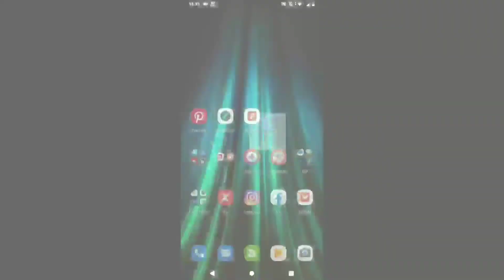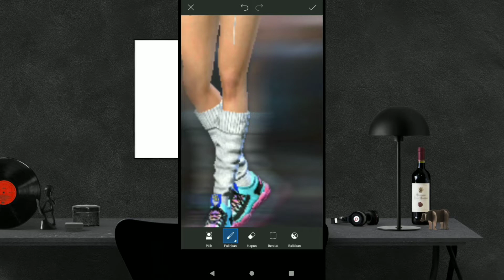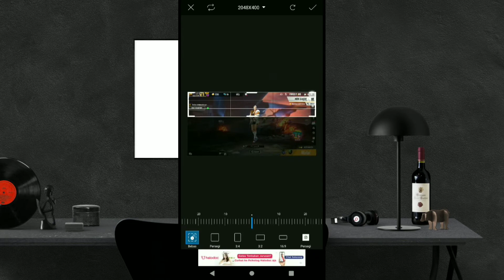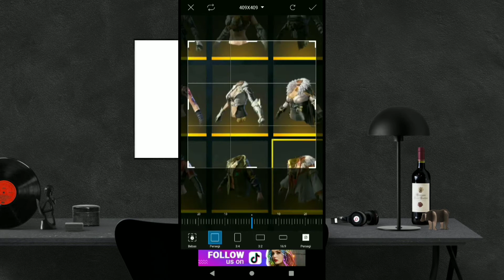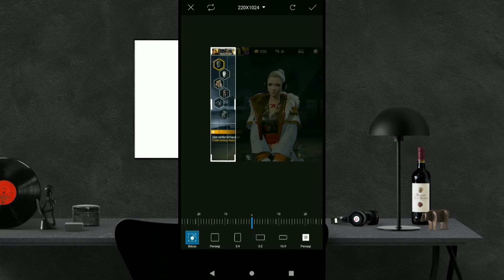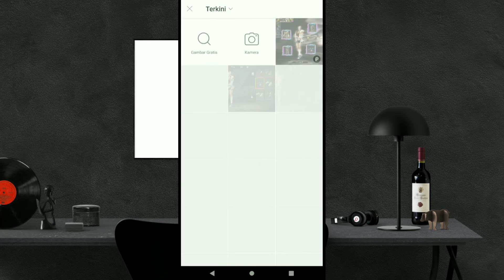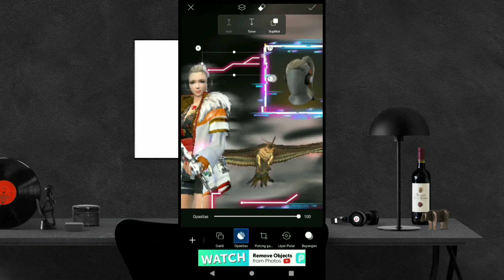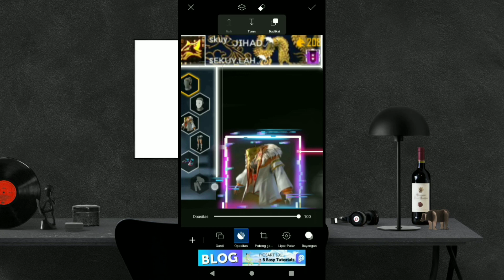edit foto vault karakter game free fire #1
Link mentahan: